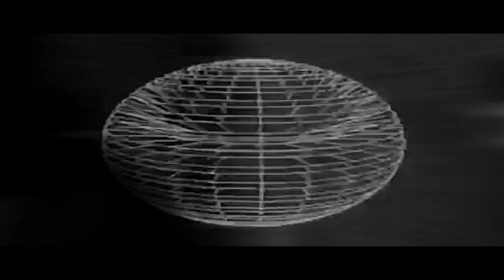Rasguño el Cielo - Flowker Slick ( Prod. Canceco y Bad Sound ) [ Ludackk Now Bonfire Films ] (FPBS)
Bad Sound Records Presenta: Rasguño el Cielo by Flowker Slick.
Instrumental: Josue Canceco.
Mezcla y master: Eduardo Glock Ruiz.
Disponible en Spotify.

Lyrics:
La pervertí sumergiéndome en su entrepierna
cola de diabla con una mirada tierna
le digo "mami" sin que sea una figura materna
tiene estilo como las Timberland en los 90

la dopamina sale sin que te des cuenta
quiero un encerrón, Never Eding a lo Helta Skeltah
rasguñame la espalda rómpeme la camiseta
endomina de por medio tu sudor lo documenta

yo con el cuello marcado de chupetones,
tu con los labios hinchados, las piernas con moretones
espejos en el techo, el piso tapizao en condones
lo que te he hecho yo no te lo harán otros cabrones

aunque, quieran ser como yo comprándose mi ropa
sin sentir el placer de mi dedo meñique en tu boca
prueba la mía saliva saber a mota
la armé en tu punto G por ende esos gritos de loca.

Baby por ti yo rasguño el cielo
mientras me pides que me quede jalándote el pelo
mami estoy pa ti olvida los celos
ya apaga los focos no hace falta vernos

Oye mujer ponte unas rolas de Hip-Hop
porque el coger te estimula con el ritmo
no dejaré jamás de ser el mismo
aunque tu piel dentro en la cama lo valoro, te lo admito

haré un abismo donde no nos escapemos
fumemos marihuana en la pyrex algo bueno
soy de los que les gusta andar fumando el veneno
aparte como negarlo si tienes ese trasero

no sé que pedo ma no se que rollo
rollo el no resistirme mientras te follo
tenerte a lado hasta el último cogollo
me lates santa pero mas como demonio

ese demonio en realidad es buena
tan caliente tanto que a veces me quema
sin problema si se lo pido no le da pena
es brillante igual que sus piernas en mi cuello de cadenas.

(Canceco en la pista, directamente desde Bad Sound).

Crimer Gear:
Ropa Urbana
Isabel la Católica 77 CDMX
CULTIVADO EN MEXICO